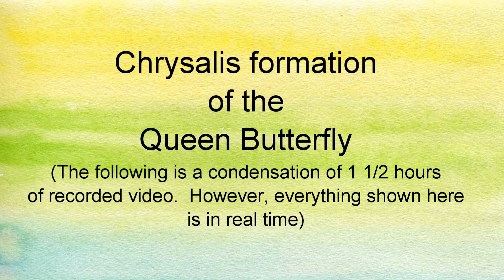Queen chrysalis formation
Butterflies that we see flying around are, of course, the product of metamorphosis.  The queen and monarch butterfly lays its egg on milkweed, the host plant for those species.  That egg hatches and produces a larva (caterpillar).  The larva produces a cocoon which houses the pupa.  In about 9 to 14 days the adult butterfly emerges from the chrysalis and the cycle starts again.

This is the story of the formation of the chrysalis in living color.  Although this 12 minute video depects the action of about 1 1/2 hours for two chrysalis formations, the scenes are actually shot in real time.  There is no time lapse involved.